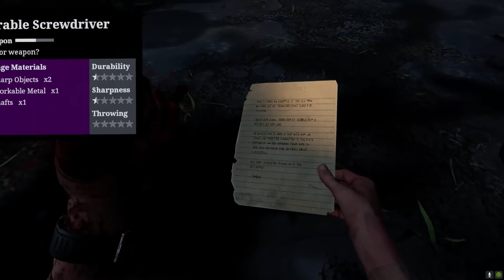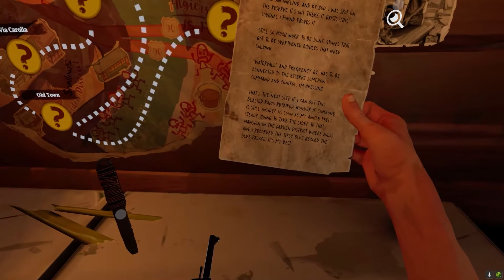The Fate of Henri Lafayette - Will I Be a Saint or a Sinner - Ep 1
Our tale begins here, In a graveyard, Over run by zombies. After finding Henri, and his bus. The main mission becomes survival.